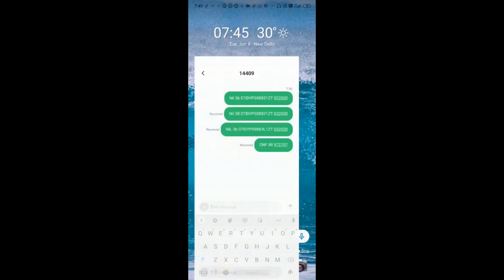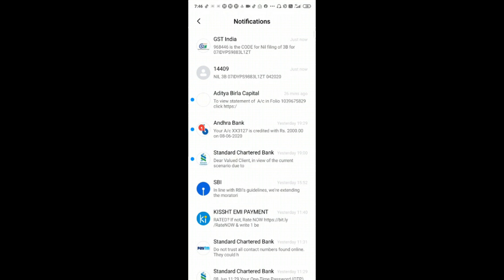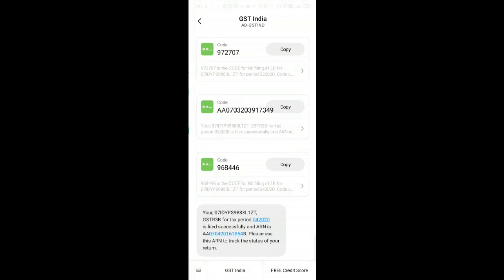Live Demo on How to file Nil GST return through Mobile SMS within 2 minutes | GSTR 3B Nil Return SMS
Now a person or taxpayer can file their Nil GST return through SMS from their mobile within 2 minutes . For filing GSTR 3b NIl return a person should have only mobile number and GST number handy and the following steps he is required to follow for the same as follows

Step 1: Open Message Box
Step 2: Type "Nil 3B GSTN MonthYear"
Step 3 Send the above message on 14409
Step 4: One OTP would be received on the registered mobile number
Step 5: Send OTP by writing " CNF 3B OTP" on 14409
Step 6: Now the process has been completed and you would receive a confirmation for the same.

Now the process of GST return filing has really made very sim plied through the facility of the SMS. It would very easy to file the return for the taxpayer.